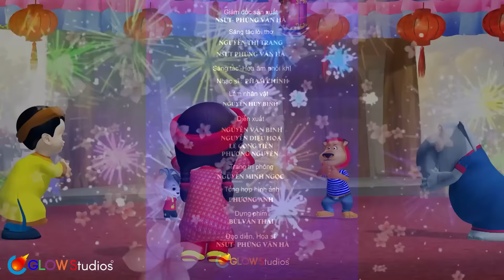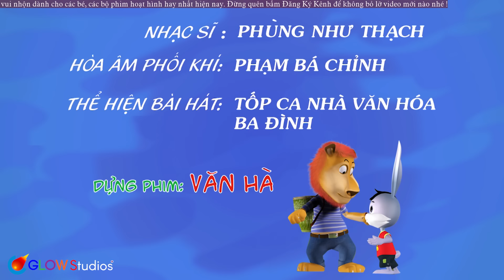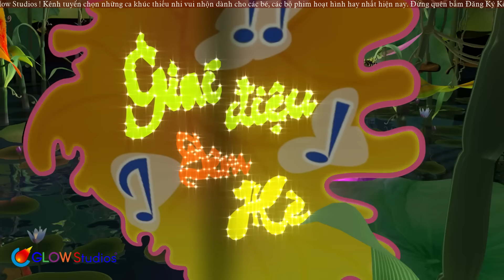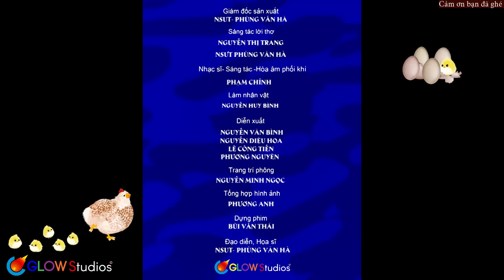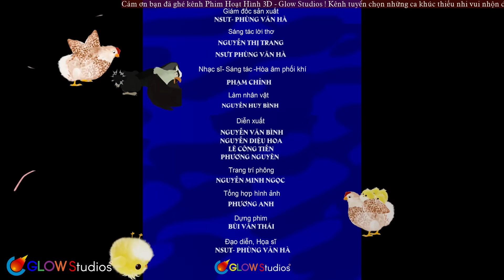TẾT TRÔNG TRĂNG - NHẠC TRUNG THU THIẾU NHI 2024 - ĐÊM TRUNG THU, Trống rộn ràng ngoài đình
TẾT TRÔNG TRĂNG - NHẠC TRUNG THU THIẾU NHI 2024 - ĐÊM TRUNG THU, Trống rộn ràng ngoài đình. Cùng bé xem những bộ phim hoạt hình 3D, hoạt hình Việt Nam 3D hay nhất tại đây nhé !
00:00:00 1. Tet Trong Trang
00:03:20 2. Đêm trung thu
00:07:14 3. CHU ECH CON
00:10:44 4. Mot Con Vit
00:12:53 5. Vit Me Dan Con
00:16:17 6. Dan Ga Con Moi No
00:20:04 7. Ca Vang Boi
00:22:29 8. QUA GI